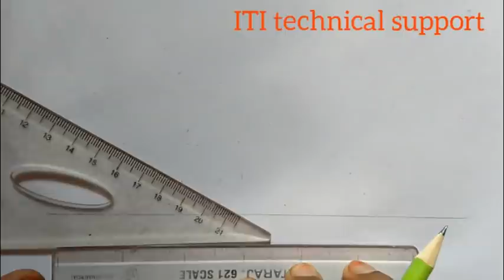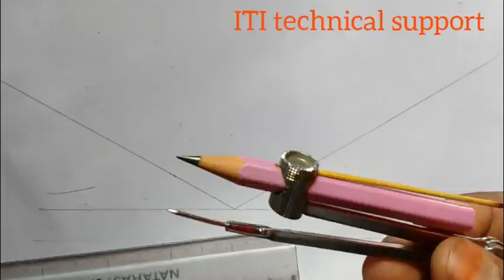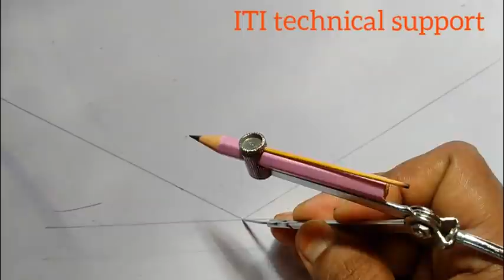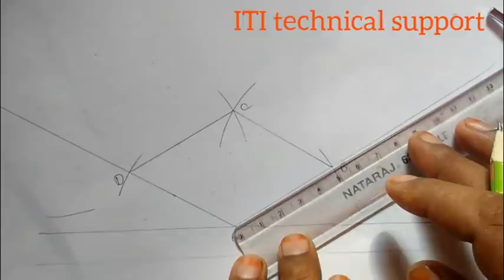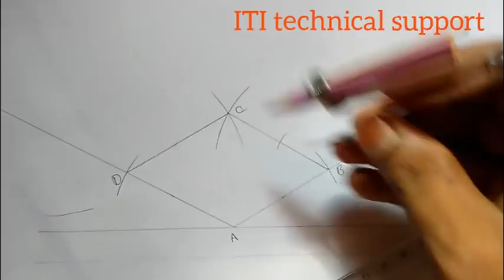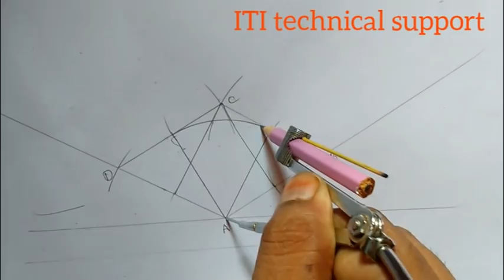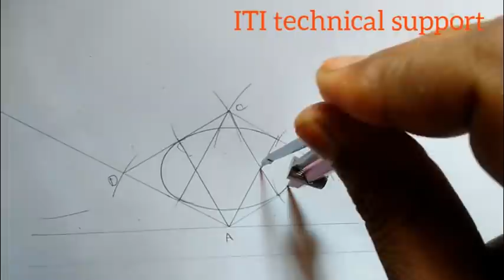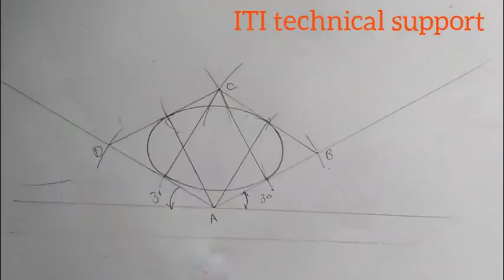Ellipse by Four Center Method | ellipse kaise banaen | iti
Hi Friend,
 Ellipse by Four Center Method | Four Center Method Ellipse | ellipse | ellipse kaise banaen | itiHow to draw Ellipse by Four Centre Method || Ellipse Drawing step by step 2021 || Very Important

question.html

Third Angle Projection | Orthographic to Isometric Drawing Tutorial | Isometric Projection 2023
Orthographic Projection in Engineering Drawing | Engineering Drawing | Orthographic Projection
orthographic projection, common method of representing three-dimensional objects, usually by three two-dimensional drawings in each of which the object is viewed along parallel lines that are perpendicular to the plane of the drawing. For example, an orthographic projection of a house typically consists of a top view, or plan, and a front view and one side view (front and side elevations). 2023
👉What is an orthographic drawing?
An orthographic drawing, also known as an orthographic projection, is a drawing in which a three dimensional object is represented in two dimensions. This is is done making multiple two dimensional drawings of the object, viewed from different angles.
👉What are the three main views of an orthographic drawing?
The three main views of an orthographic drawing are front, side, and top view. More complex objects may require more views to create an accurate representation of the object.
👉How do you start an orthographic drawing?
To begin an orthographic drawing, one must decide how many projections (images) they are going to make. The minimum number of projects is three; however, more complex objects may require more images.
Orthographic Projection in Engineering drawing,
Engineering Drawiing,
Orthgraphic projection,
orthographic to isometric drawing tutorial,
isometric projection,
3rd angle projection drawing,
isometric drawing engineering drawing,
isometric to orthographic projection animation video,
diesel mechanic theory,
orthographic view,
square prism,
third angle projection,
1st angle and 3rd angle in engineering drawing,
first angle projection drawing,
how to draw square prism,
isometric view,
projection engineering drawing,
typer of line in engineering drawing,
3d to 2d engineering drawing,
2d to 3d engineering drawing,
Other Chennel Link 👇
 @inshort3 ​echnical Support

Fitter Symbole
Fitter MCQ question
Fitter drawing paper
Maths question
Free hand DrawingEngineering drawing papers ncvt and scvt patern,